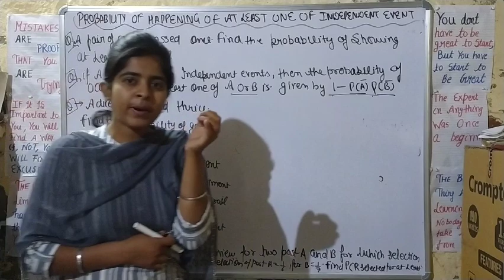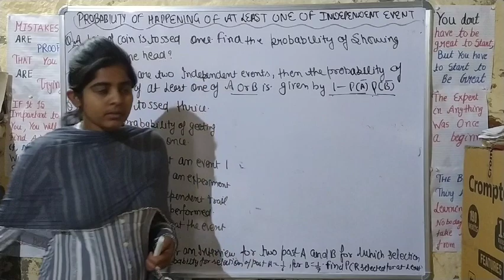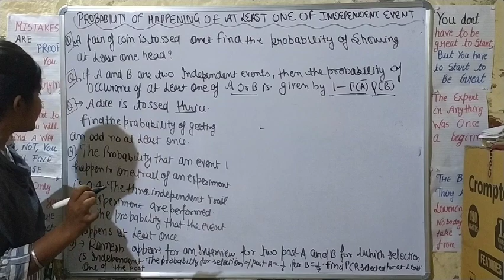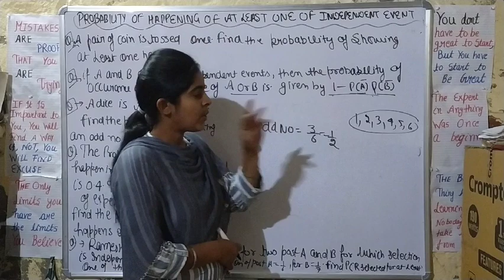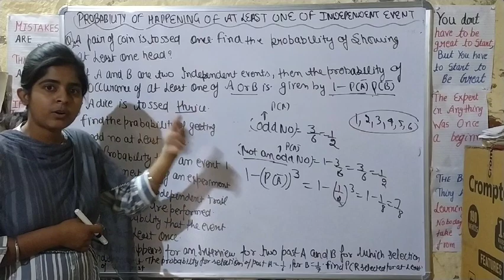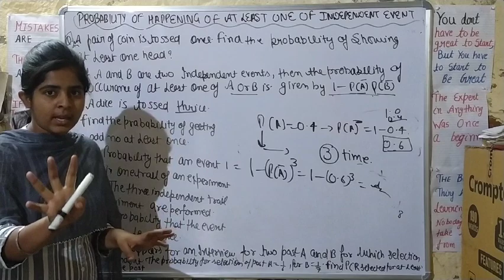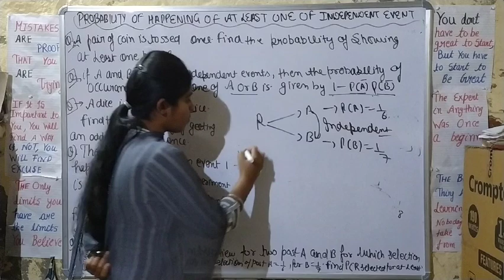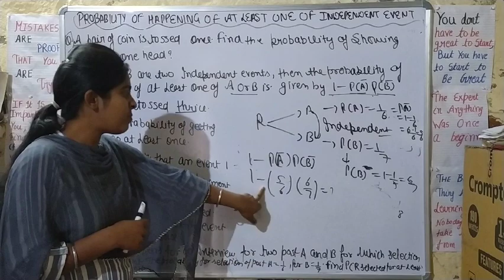Master cadre/Mathematics/Probability of happening of atleast one event